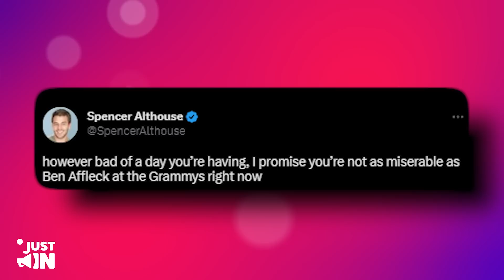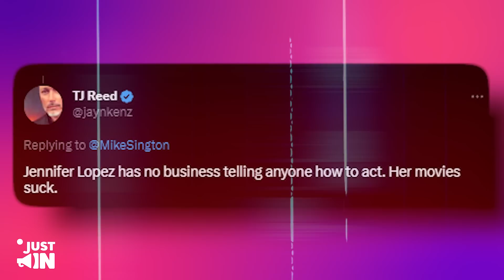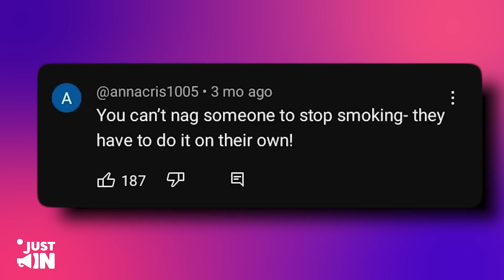Jennifer Garner EXPOSES Jennifer Lopez For DESTROYING Ben Affleck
Get ready to be shocked as Jennifer Garner speaks out against Jennifer Lopez. In this exclusive interview, Jennifer Garner exposes the truth behind J.Lo's impact on Ben Affleck's life and the role she may have played in his downward spiral.
This is one interview you won't want to miss as Jennifer sets the record straight and calls out Jennifer Lopez for destroying Ben Affleck's life.

Get all the juicy details and find out the truth about their relationship now!